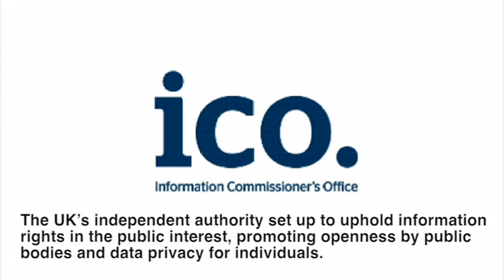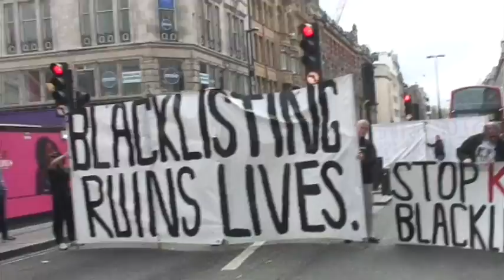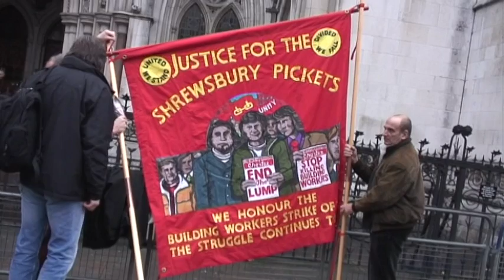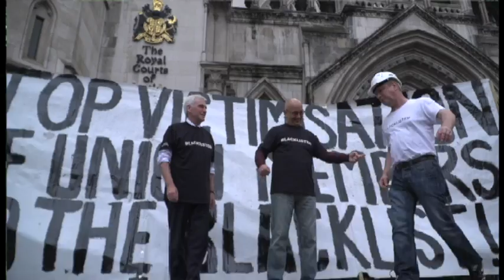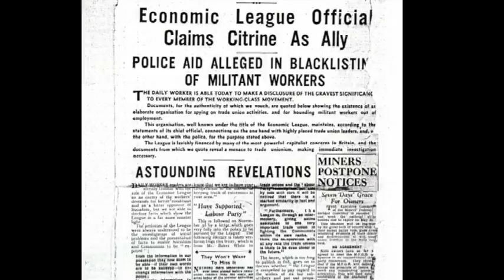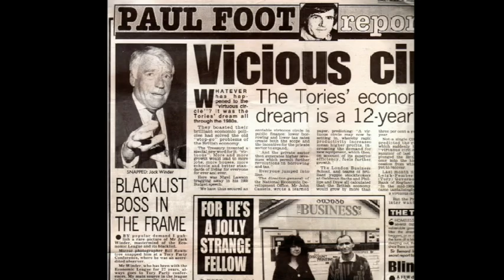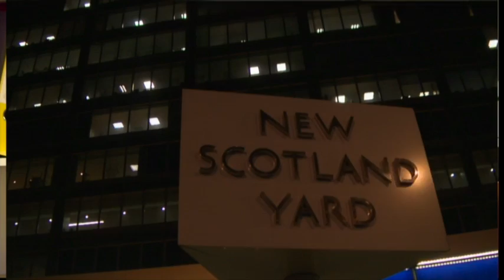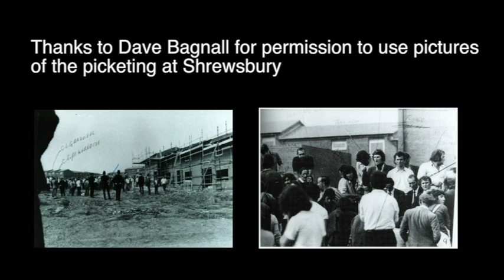Blacklisted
This film describes the history of blacklisting of Trade Union activists in the UK construction industry.  The practice of blacklisting became formalised across a large number of employers in all sectors with the creation of the Economic League in 1919 but became of particular interest to the construction industry after the building workers' strike of 1972.  With the  demise of the Economic League in 1993 the construction industry established its own blacklisting operation, the Consulting Association, which continued to operate its blacklist, with the assistance of the police, even after their conduct became illegal under the Data Protection Act.